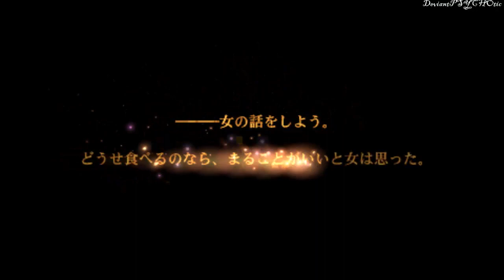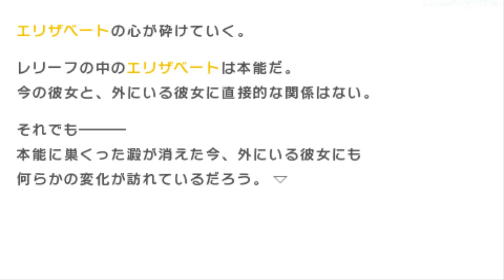Fate EXTRA CCC (Saber)★Ch 5 ~ Part 19 Erzsebet ★Lets Play ＰＳＰ